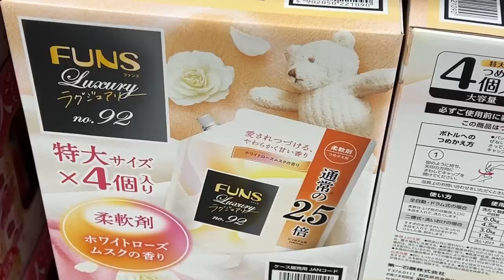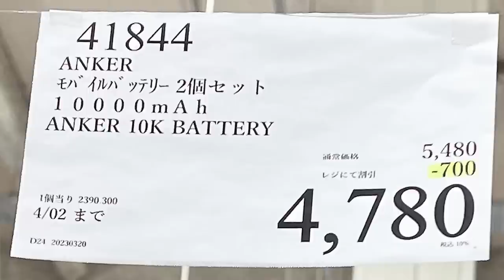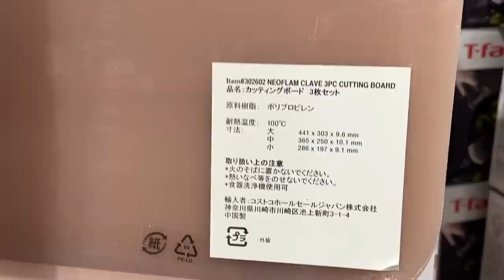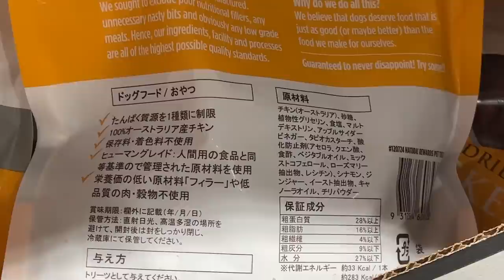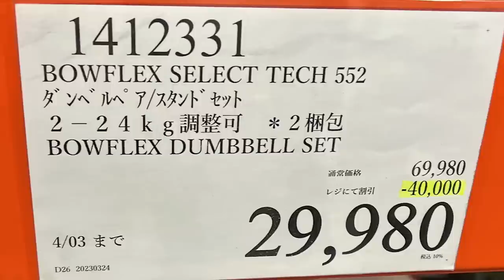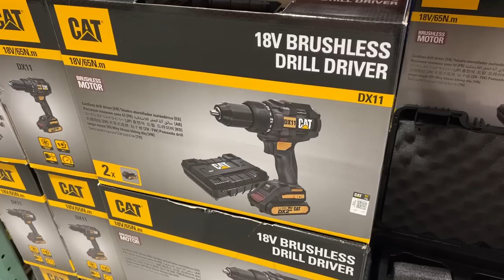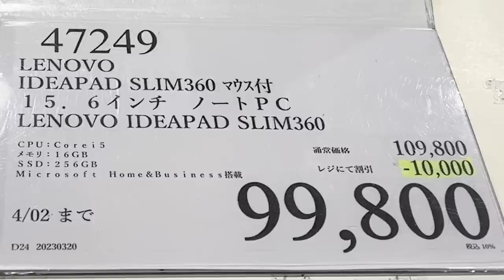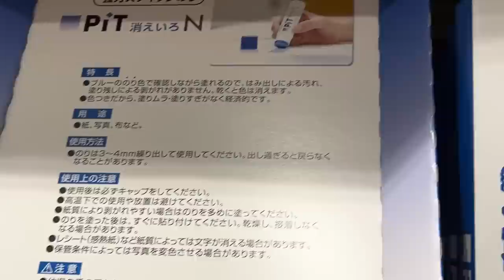【コストコセール情報】03月5週目-平日-後編 時計 キャンプ用品 おもちゃ スポーツ おすすめ 最新 アマゾン 価格比較